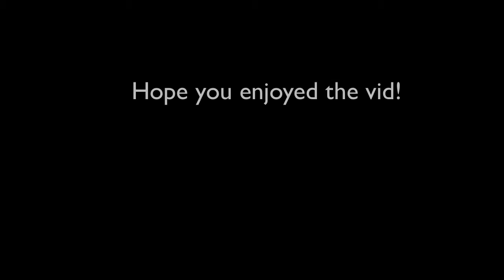Halo Anniversary - Famine Skull [HD]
The Famine Skull is found on the 4th level, 'The Silent Cartographer.' Its on the ridge where the pelican carrying the rocket launcher crashes.